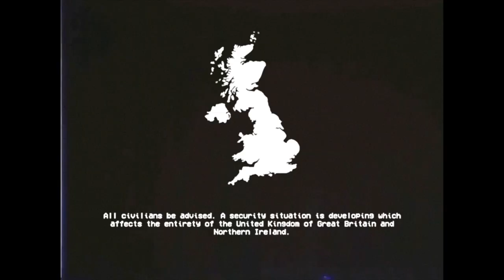SCP Containment Breach UK – MASS CONTAINMENT BREACH – SCP Covert EAS Scenario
The UK is facing a serious containment breach, and the Foundation must covertly manage the situation.